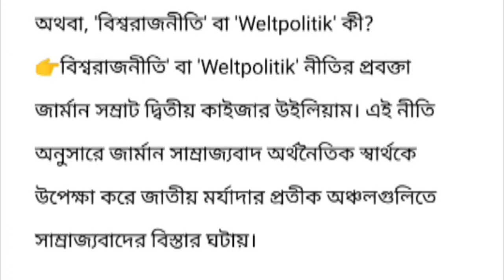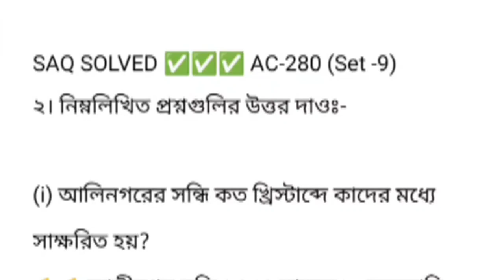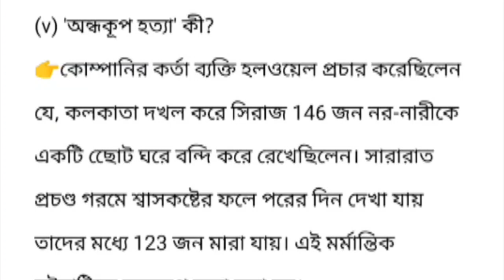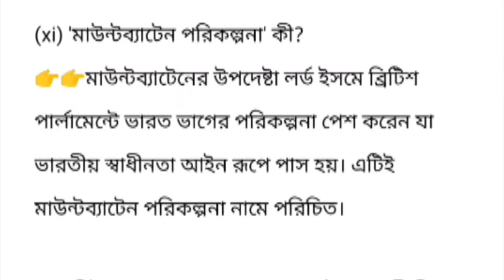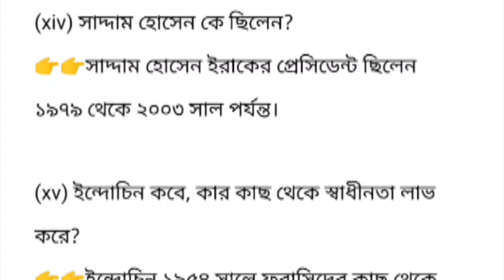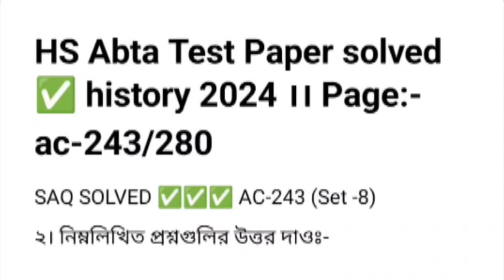Hs Abta Test Paper Solved history 2024 Page ac-243,280 all saq solved ✅✅